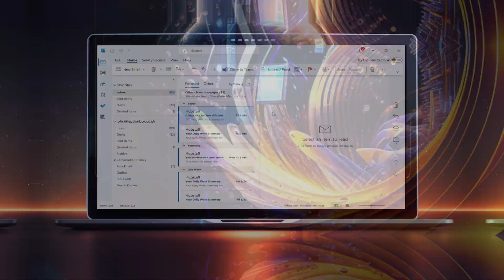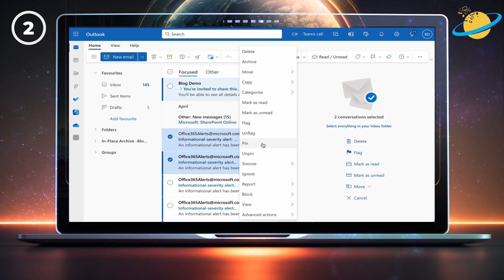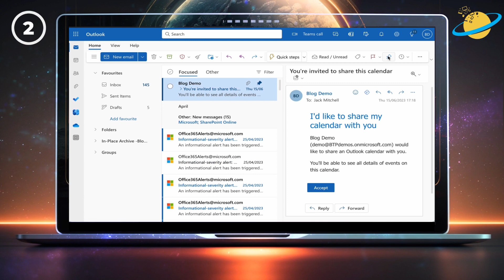How to 📌 pin an email to the top of Outlook (Web, New Outlook Desktop, and Mobile)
In today's video, we'll show you how to pin an email in Microsoft Outlook. We'll show you how to do that in the web version, desktop version (including the new look and classic), and in the mobile app.

👋 Hi! Was this video helpful?

If so, consider buying us a coffee. We'd really appreciate it, and you'd be helping us grow the channel! 🥰

🕐 Timestamps:

0:00 - Intro.
0:12 - How to pin an email in the Desktop version of Outlook.
1:34 - How to pin an email in the Web version of Outlook.
2:06 - How to pin an email in the Mobile version of Outlook.
2:38 - Outro.